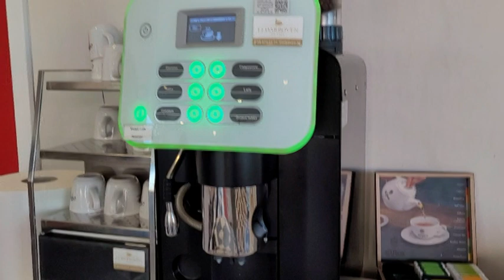ЛУЧШИЙ ЗАВТРАК/ВРОЦЛАВ/ОТЕЛЬ ИБИС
Всем привет!
Ну, вот и самый вкусный польский завтрак в нашем отеле Ибис во Вроцлаве.
Присоединяйтесь, все попробуем! Рады вашим лайкам и комментам, спасибо!